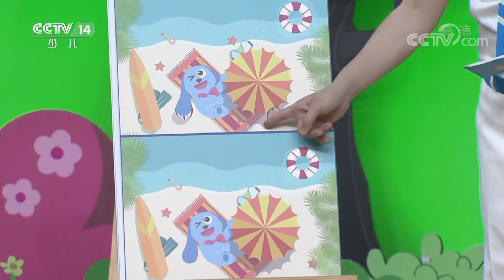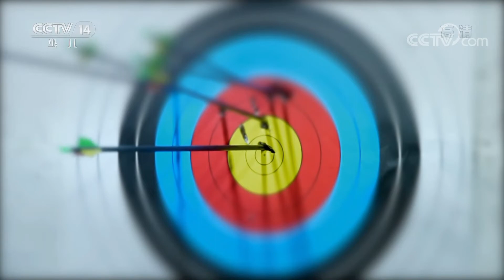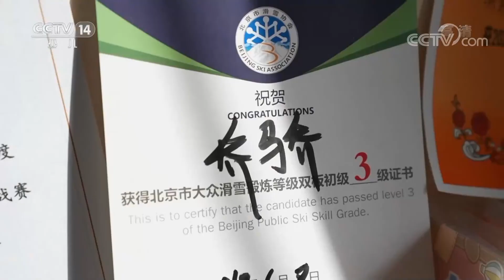《智慧树》 20220210|华语动漫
本期节目主要内容：
1.开场歌舞《和我一起做美食》；
2.宝贝2+1：亲子大比拼；
3.一起讲故事：《谁吃了我的苹果？》；
4.一起来运动第二季：跳过障碍物；
5.运动萌娃养成记第二季：射箭；
6.道哥和摩尔：跳水比赛。（《智慧树》 20220210）